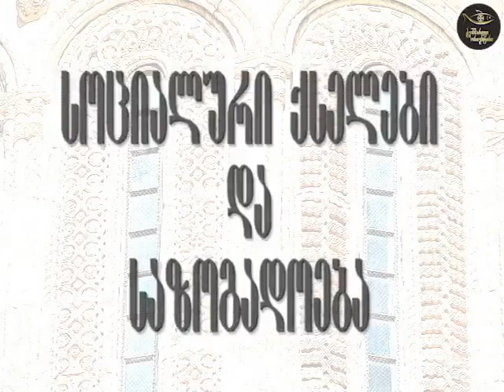სოციალური ქსელები და საზოგადოება #121 - დავით ჯინჭარაძე